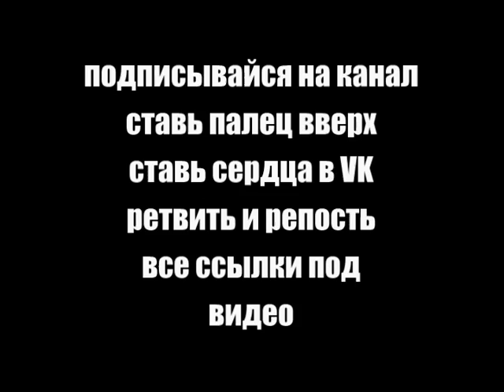Life in the Life-Burrito 4 часть